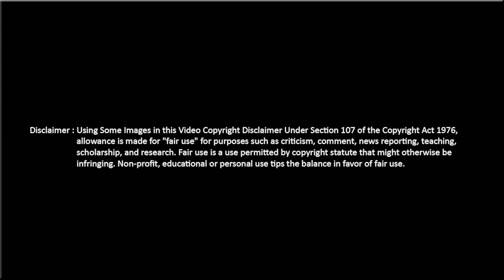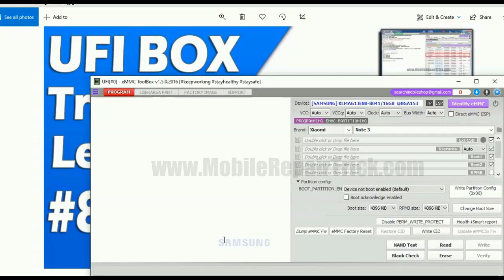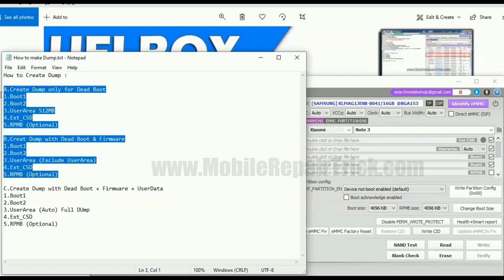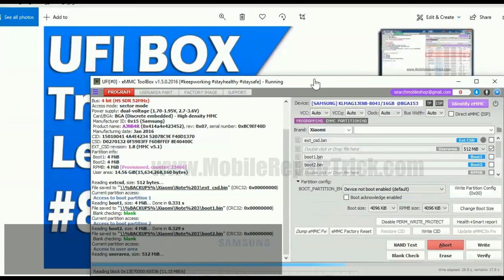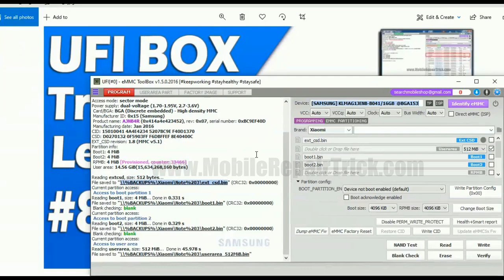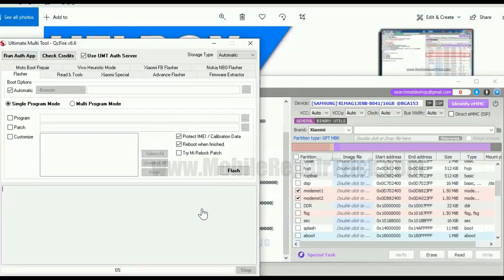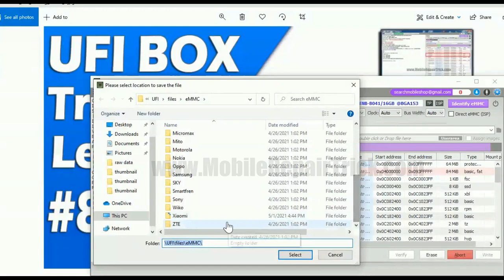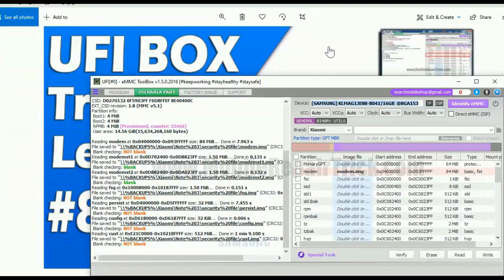UFI Box Training Lesson 8 | Boot & Security Data Backup Before Programming Emmc for without Any Risk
UFI Box Training Lesson 8,
Complete Boot & Security Data Backup Process Before Programming Emmc for without Any Risk,

ufi how to read boot partition data,
encrypted emmc data recovery,
ufi box emmc data recovery file system browser option not show,
gpt guid partition table entry array crc is wrong ufi box,
emmc partition error,
how to fix emmc partition,
custom movinand command is not supported for this device(mmc51),
ufi how to read security data,
cph1823 unknown baseband,
oppo f9 pro baseband file download,
oppo f11 pro imei repair,
oppo f9 imei repair,
oppo imei repair,
oppo cph1969 imei repair,
oppo f7 baseband unknown solution,
oppo a5 baseband unknown,